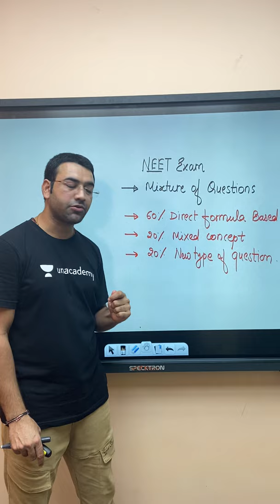Zidd Zaruri Hai | NEET 2022/23 | Mahendra Singh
Unacademy NEET is a free YouTube channel which helps all NEET aspirants in their NEET preparation. Unacademy NEET has highly qualified educators with a focus on guiding the student in their preparation along with keeping them motivated throughout. Our Unacademy experts are committed to giving the best guidance for NEET 2021/22 preparations by analyzing the crucial needs of the students who want to crack the entrance exam and get through NEET.

1. Learn from your favorite teacher
2. Dedicated DOUBT sessions
3. One Subscription, Unlimited Access
4. Real-time interaction with Teachers
5. You can ask doubts in the live class
6. Limited students
7. Download the videos & watch offline